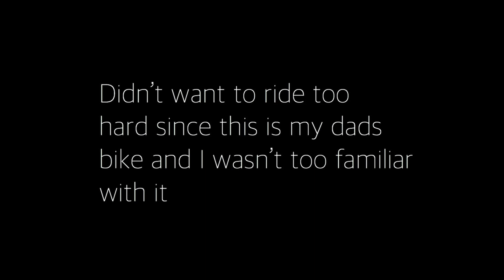26" wheels still shred!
Filmed at Big Creek bike park, pretty chill ride and didn't want to hit the big boys that day. I probably should've filmed me talking more and introduced some people, but will start making more of these video.